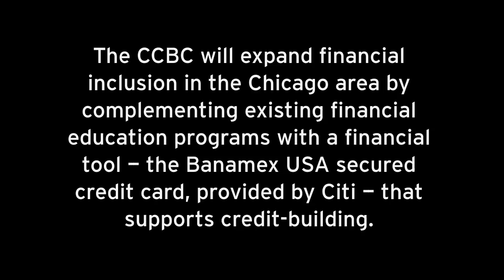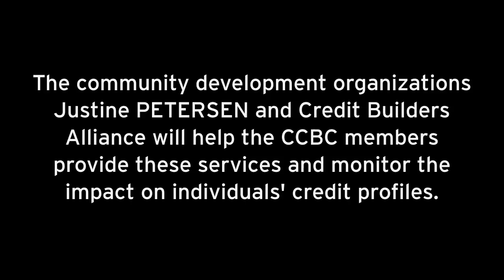Citi: Chicago Credit Building Coalition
The Chicago Credit Building Coalition (CCBC) is a group of 11 local Chicago non profits and Citi businesses (Citi Community Development, Citi Microfinance and Banamex USA) that will work to expand financial inclusion for low- and moderate-income residents in the Chicago area through credit building programs and financial education and coaching. As part of the program, Citi is providing clients access to a secured or unsecured credit card to help individuals build their credit history. For more information about Citi's work to expand financial inclusion and economic empowerment, please